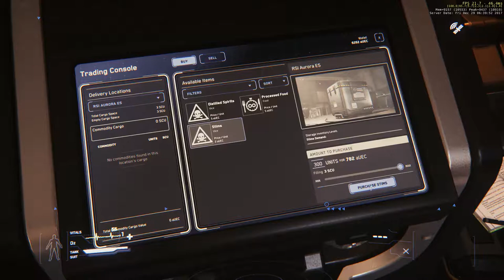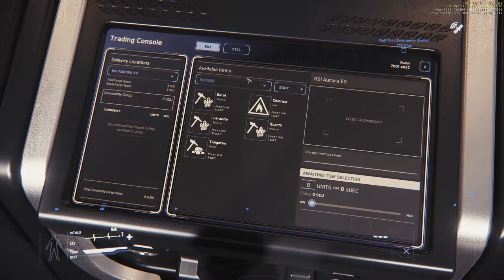Star Citizen Easy Money Smuggling Route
First warp to Daymar, then land at Bountiful Harvest Hydroponics and purchase Stims. Then just truck them to Kudre Ore which is only 140km away and sell for double the money. Then fly back and do it over and over.

   Its a very safe route with little risk of being attacked or game crashes. Its alway tough losing your cargo and money spent on it cause your game crashed. This is a nice safe way to slowly make good money. Its not the most lucrative route and its only one way. However if your low on funds it can pick you up some easy money.

NOTE: There might be a bug when you take off after having cargo loaded. You'll notice at 21:00 i take off and at 22:30 i get teleported back to take off which can be dangerous. Don't know if its a bug or im leaving to early and the cargo hasn't fully loaded. Be careful and kill the throttle instantly if it happens.